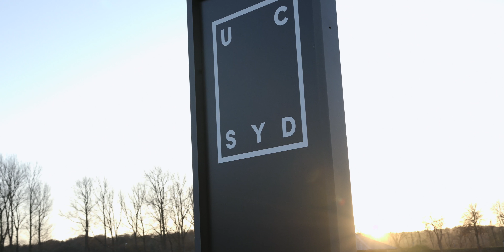University College South Denmark: For the students, for society and for the future:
Wild nature and wild ambitions: Join us at University College South Denmark for a semester or more. You won't regret it. Find out more at ucsyd.dk